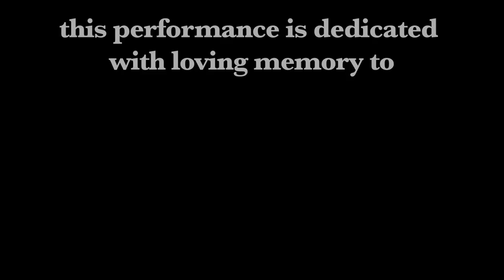The Legend of the Kypper Cup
Kyprios and the Chaperones are performing a free show live this Friday, November 25th at the Telus Street Festival as part of Grey Cup Weekend! Somehow, that gave us the idea to make this li'l video.